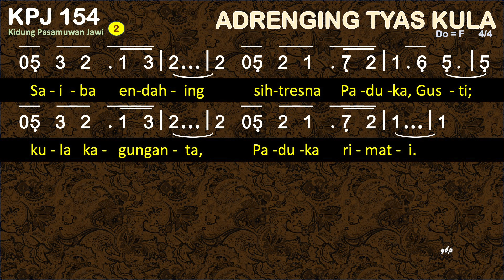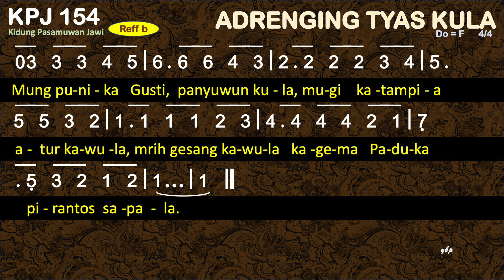KPJ 154 Adrenging Tyas Kula (versi Keroncong) - Kidung Pasamuwan Jawi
KPJ 154 ADRENGING TYAS KULA
Do=F 4/4
ThanksGiving Songs 21

00:00 Bait 1 Adrenging tyas kula, ngaturken panuwun, Gusti.
02:08 Bait 2 Saiba endahing sih-tresna Paduka, Gusti;

1
Adrenging tyas kula, ngaturken panuwun, Gusti.
Paduka ngasihi, kula kagunganta.
Mung punika Gusti, pisungsung kula sawetahing gesang,
jiwa lan raga, wit kula tan darbe bandha kang pengaji
kang langkung prayogi, sinaos Gusti.
Mung punika Gusti, panyuwun kula, mugi katampia
atur kawula, mrih gesang kawula kagema Paduka
pirantos sapala.
2
Saiba endahing sih-tresna Paduka, Gusti;
kula kagunganta, Paduka rimati.